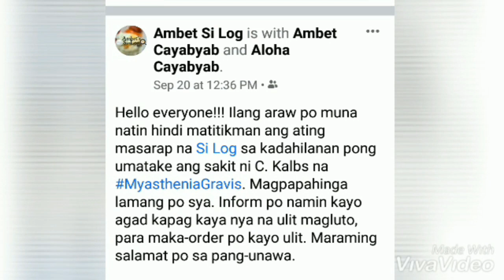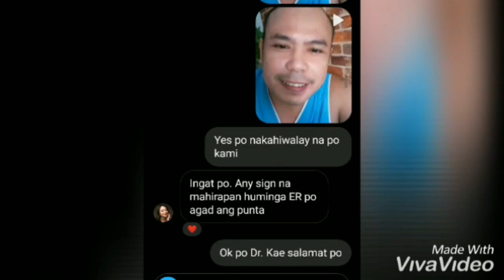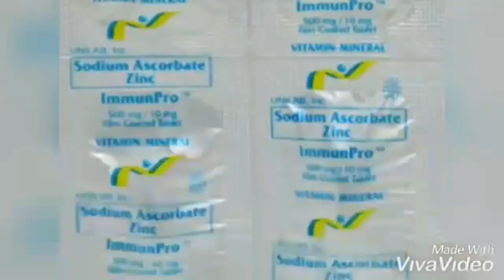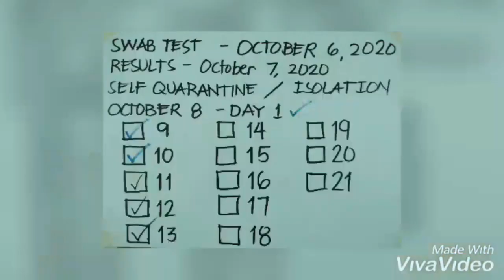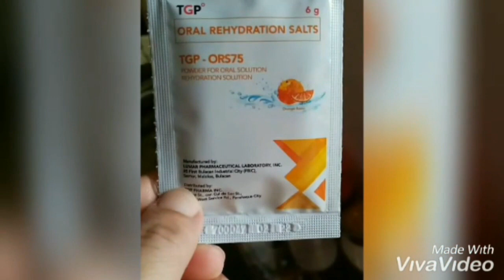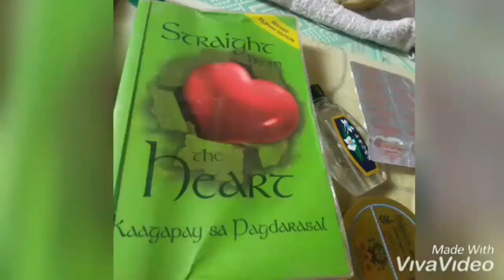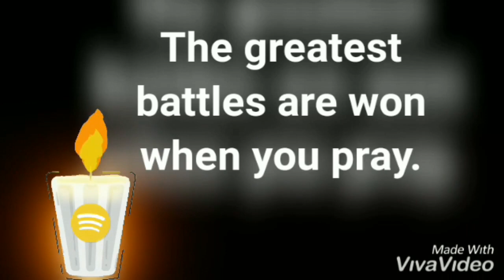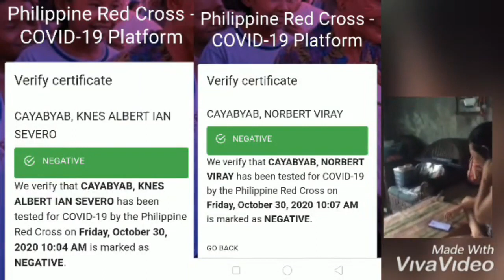HOW WE SURVIVED COVID-19 | True story of HOPE, FAITH and COURAGE by Team Cayabyab